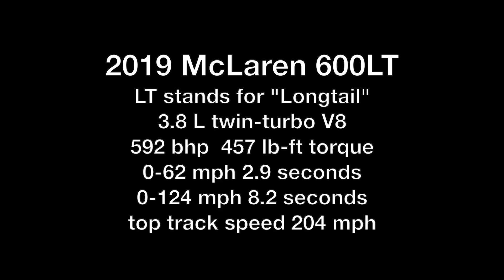2019 McLaren 600LT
White 2019 McLaren 600LT
LT stands for "Longtail"
3.8 L twin-turbo V8
592 bhp  457 lb-ft torque
0-62 mph 2.9 seconds
0-124 mph 8.2 seconds
top track speed 204 mph
McLaren Store on Amazon for great gift ideas